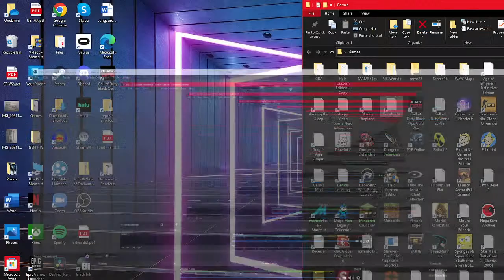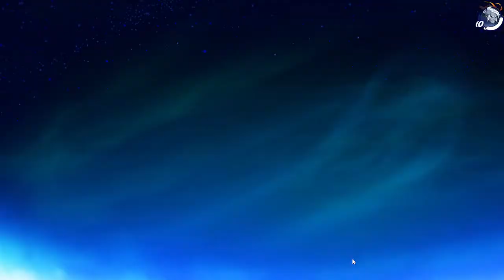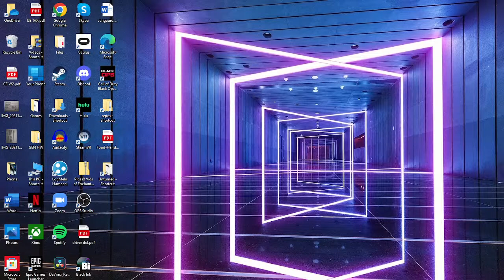(AWG) Let's play Brawl PC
I am too good for an xbox.
Gamers: Superbobax
                NicolaiDaLief